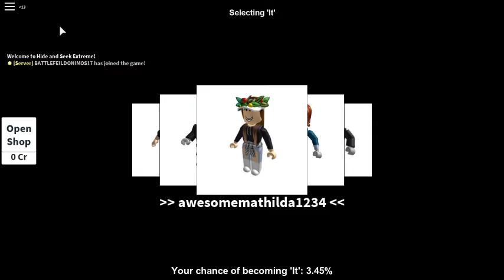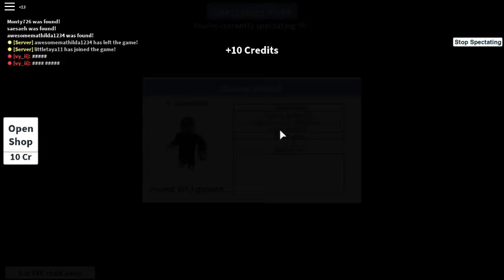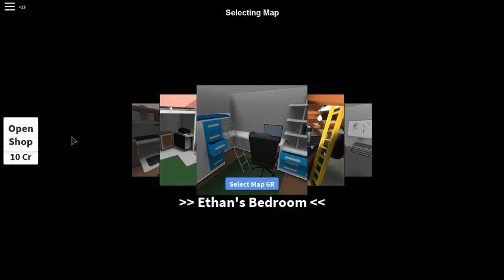ROBLOX HIDE N SEEK PART1